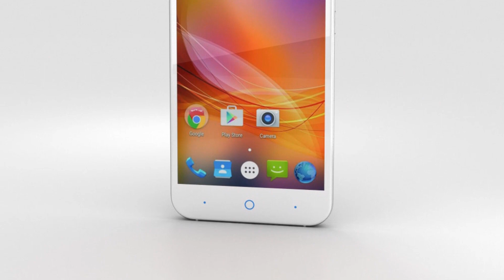Photos of the ZTE Blade D6 | Not A Review!